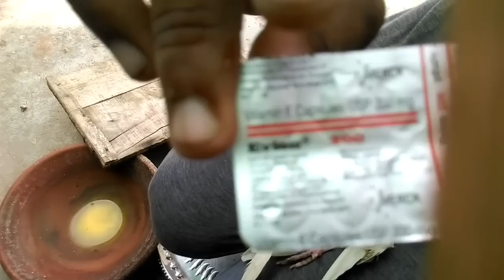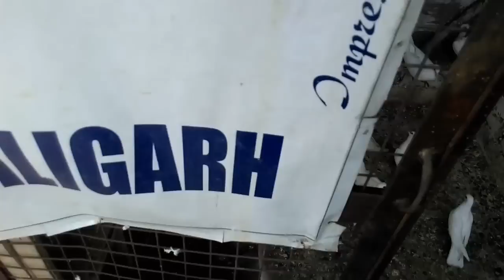Kabootar ke LAKWE ka 100% ilaj || neck twisting || PMV virus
kale chane 15 se 20 pcs
Doxyciclin 1/10 subha sham 5 Day's
neurobion forte 1/4 din main ek bar 15 din tak
Evion 200mg 1 capsule ek din chhodkar 10 din tak